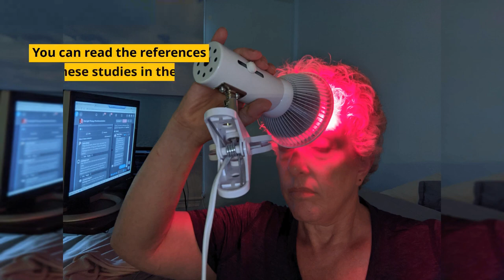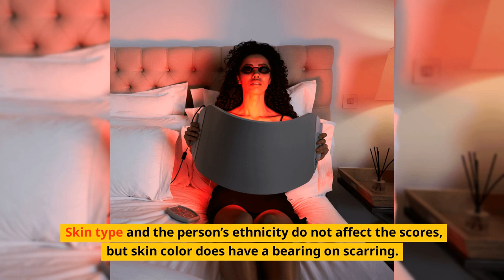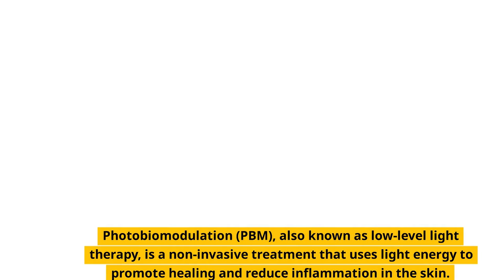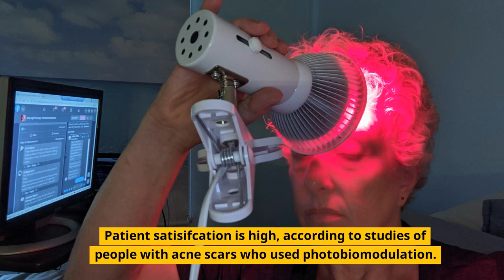The A to Z Guide to Acne Scars Get Clear Skin Today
Acne scars are a common problem that can affect anyone who has experienced acne.

In this video, we will cover everything you need to know about acne scars,  from their emotional impact to their causes, treatment options, and much more.

Acne scars are a common problem that can cause emotional distress and affect your self-esteem.

However, with the right knowledge and treatment, they can be minimized or even eliminated altogether.

Atrophic and hypertrophic acne scars can cause profound social anxiety, leading to shame, embarrassment, and low self-esteem.

It is crucial to understand that anything that improves skin health can also improve the patient’s physical and mental health.

Severe acne is more likely to cause scarring, but mild acne is dangerous too.

Depending on the type of scar, the skin can show pitting, depressions, and raised areas.

Studies show that there’s a 95% chance of scarring with acne.

Skin type and the person’s ethnicity do not affect the scores, but skin color does have a bearing on scarring.

Darker skinned people are more likely to scar from acne.

Ignoring acne only raises the chance of acquiring scars.

Plus, scars can get worse over time, meaning the social anxiety they cause gets worse too.

The longer a scar exists, the more resistant they become to treatment.

Acne scars can be a source of embarrassment, shame, and social isolation.

Acne scar intervention and treatment can prevent further scarring.

The two types of acne that cause scars are inflammatory and non-inflammatory acne.

Inflammatory acne is a common cause of acne scarring.

Cytokines and chemokines attack where collagen forms, creating scar tissue.

Incomplete collagen causes atrophic and hypertrophic scars.

Atrophic scars are depressed and pitted, while hypertrophic scars are thick and raised.

Inflammatory acne occurs when hair follicles become clogged with oil and dead skin cells.

The immune response releases inflammatory cytokines and chemokines.

These immune cells attack collagen and form scar tissue.

Non-inflammatory acne also causes scarring when oil and cells clog hair follicles.

Non-inflammatory acne causes pigmentation deposits that look like scars.

One treatment option is chemical peels.

 This involves applying acid to exfoliate and peel away the outer layer of skin, stimulating collagen formation, and improving texture.

 Chemical peels have been shown to be effective in reducing the surface area of acne scars, and patient satisfaction is high.  Another option is microdermabrasion, which removes the top layer of skin to reduce the appearance of acne scars.

 This non-invasive treatment stimulates cell growth and collagen production, and while it's generally effective for shallow acne marks and pigmentation, it may not be as effective on deep acne scars.

 Patient satisfaction with microdermabrasion is generally positive, but individual results may vary.

Microneedling is another minimally invasive procedure that can help reduce the appearance of acne scars.

 It involves using a device with tiny needles to puncture the skin, stimulating natural healing processes and promoting collagen and elastin production.

 Patients report a high degree of satisfaction with  microneedling for acne scar reduction.

Laser therapy delivers targeted light to create micro-channels in the skin.

These channels stimulate collagen production.

 Collagen improves skin firmness and reduces scar appearance.

Punch excision is a minor surgical procedure useful for reducing the size and depth of boxcar and ice pick scars.

Photobiomodulation (PBM), also known as low-level light therapy, is a non-invasive treatment that uses light energy to promote healing and reduce inflammation in the skin.

The dermatologist uses a circular blade to cut out the scars.

He or she then stiches the area, or repairs it with a skin graft.

Photobiomodulation (PBM), also known as low-level light therapy (LLLT), and red light therapy (RLT),  is a non-invasive treatment that uses light energy to promote healing and reduce inflammation in the skin.

PBM stimulates the production of collagen and elastin.

It also opens blood vessels, allowing oxygen and nutrition to help repair damaged skin.

PBM triggers the production of biological batteries called adenosine triphosphate (ATP).

The body uses the ATP molecules as energy carriers.

Skin repair requires energy that ATP provides.

One study found that PBM improved the appearance of acne scars by reducing redness, inflammation, and scar depth.

Patient satisifcation is high, according to studies of people with acne scars who used photobiomodulation.